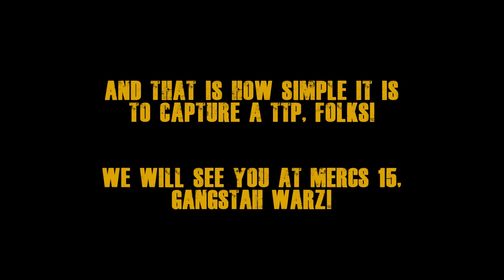Cannibal Hippies Visual Rules Clarification Part One. TTP.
This is how you capture a TTP in Mercs 15, Gangstah Warz.